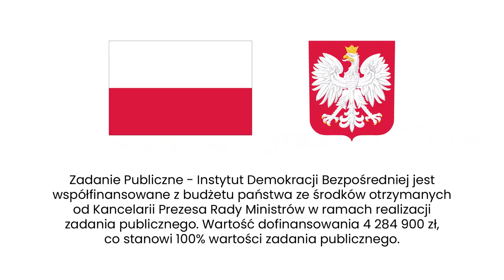Młodzieżowa Rada Miasta, CAS i samorząd. O aktywizmie lokalnym z perspektywy młodego dorosłego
⬛ JAN SOJKA ⬛
Jan Sojka – Ślązak, społecznik, aktywista, koordynator wolontariatu w Związku Stowarzyszeń „Centrum Aktywności” w Mikołowie.

Swoją działalność rozpoczął w 2015 roku, kiedy to został Zastępcą Przewodniczącego Rady Uczniów w ówczesnym Gimnazjum nr 1 im. Powstańców Śląskich w Mikołowie. Następnie – w 2018 roku objął stanowisko Przewodniczącego Samorządu Uczniowskiego II Liceum Ogólnokształcącego z Oddziałami Dwujęzycznymi im. Marii Konopnickiej w Katowicach. Podczas swojej kadencji zainicjował i stał się jednym z głównych organizatorów Koncertu Charytatywnego Konopy, który obecnie odbywa się cyklicznie co roku. Oprócz tego w latach 2020–2021 pełnił funkcję Przewodniczącego I kadencji Młodzieżowej Rady Miejskiej Mikołowa, której jest również współtwórcą. Natomiast w latach 2019–2021 wchodził w skład Zespołu Doradczego Młodzieżowego Sejmiku Województwa Śląskiego. Był również koordynatorem ds. Młodzieżowych Rad w Polskiej Radzie Organizacji Młodzieżowych.

Poza polityką młodzieżową jego wielką pasją jest polska muzyka rozrywkowa, a także podróże.